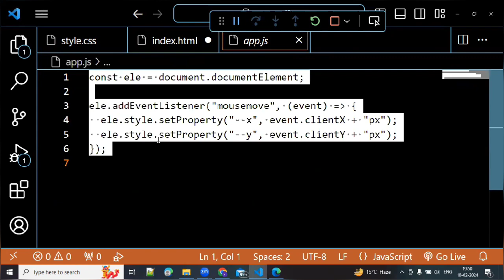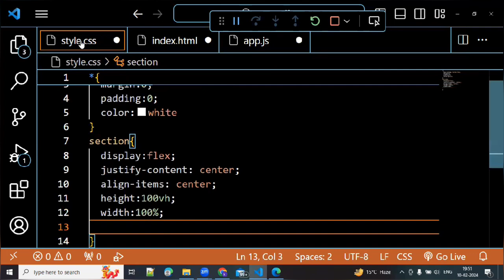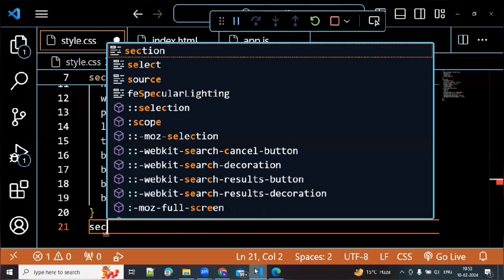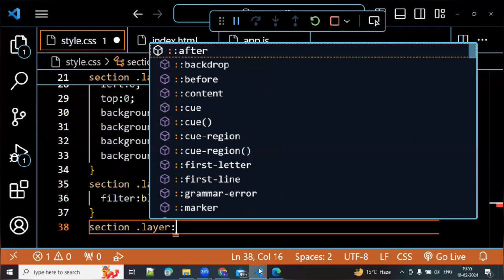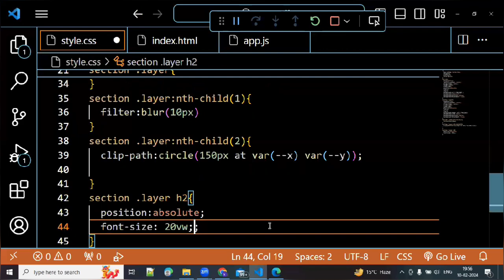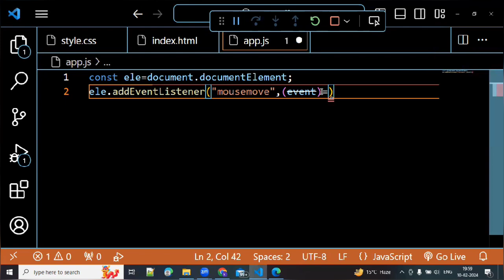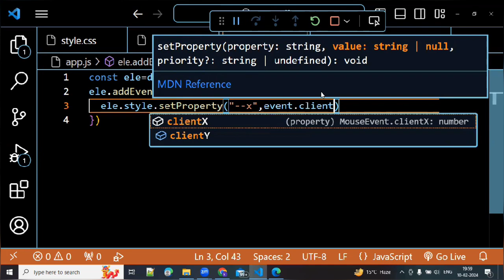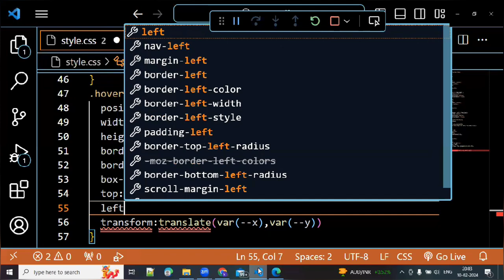Lecture 35 | Focus animation in javascript